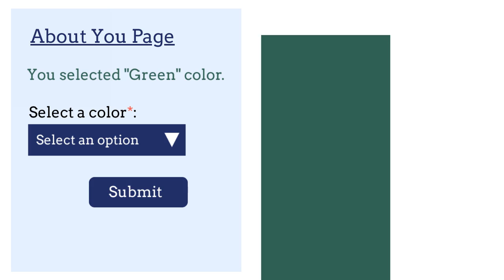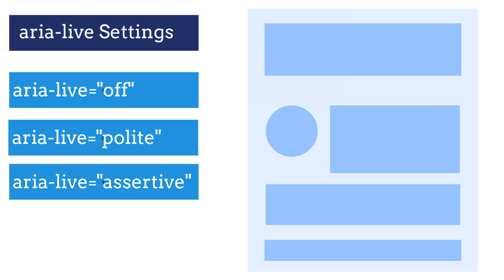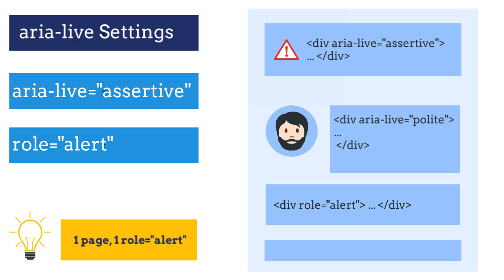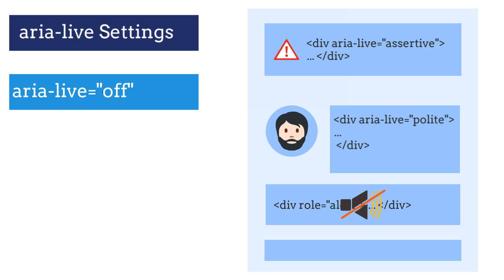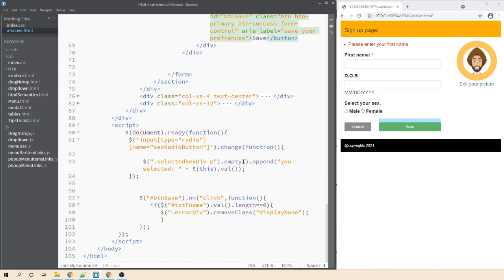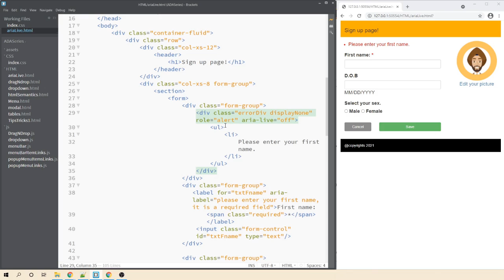ARIA HTML Tutorial: What is the ARIA LIVE Attribute & How It Transforms Accessibility!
Did you know that Aria-live has 3 politeness levels, such as assertive, polite, and off?

Today, we will be covering the aria-live attribute which is commonly used to make the screen reader announce the dynamic modifications made to the HTML page.

Aria-live="assertive" and role="alert" are closely related and details are covered as part of the video.

Do watch the video till the end and let me know what have you used most recently, aria-live or role="alert"?

Please refer to the following timeline to jump to the section you are interested in:

Timecodes
0:00​ - What is aria live or role alert used for?
0:56 - Intro to Skills Singh channel
1:07 - What is aria live attribute and its types?
3:40 - aria live and role alert html examples

Thank you for your continued support in liking, sharing, and watching my videos.